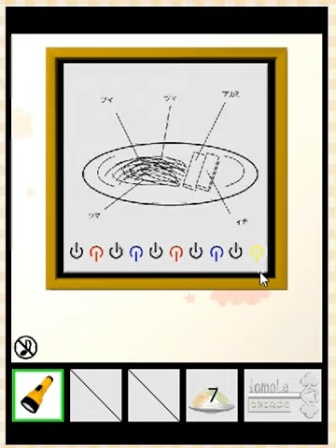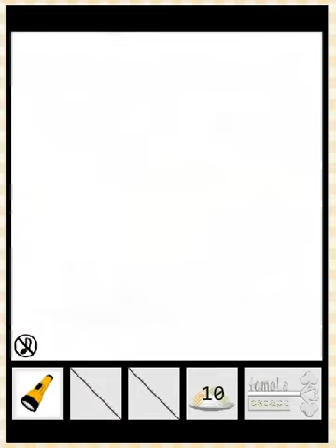Escape Challenge 59: Room with a Knob -脱出に挑戦！#59-tomolasido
SOLUCE written

n'guyen